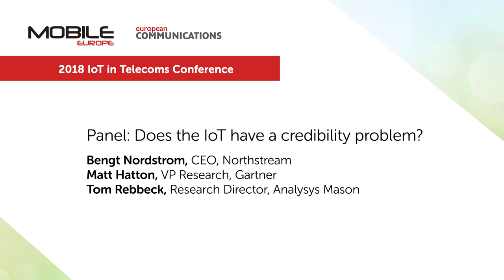2018 IoT in Telecoms Conference – Does the IoT have a credibility problem?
Bengt Nordstrom, CEO of Northstream, Matt Hatton, VP Research at Gartner and Tom Rebbeck, Research Director at Analysys Mason give a reality check to starry-eyed operator and vendor predictions about the Internet of Things.